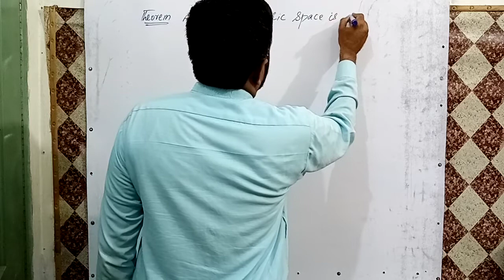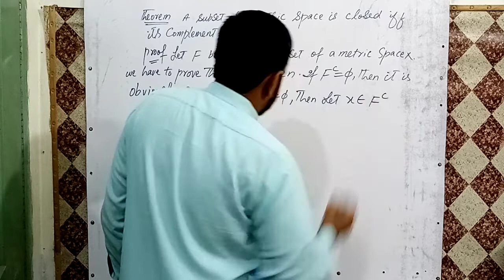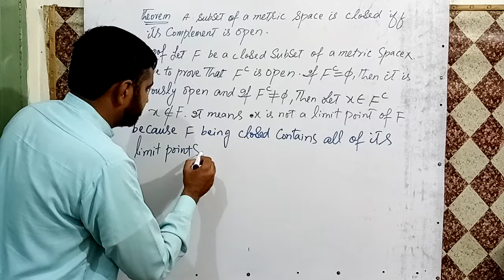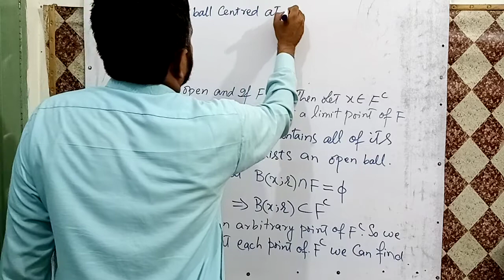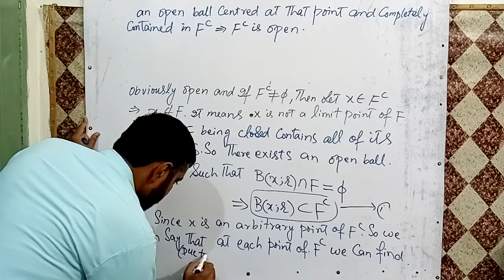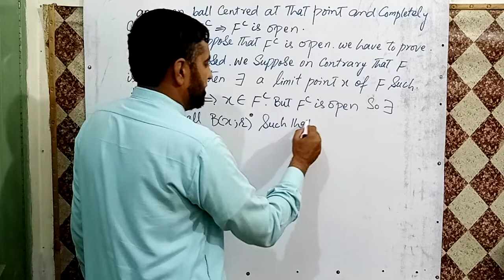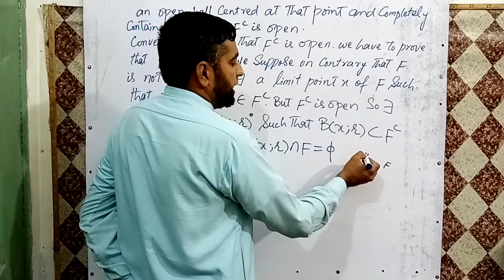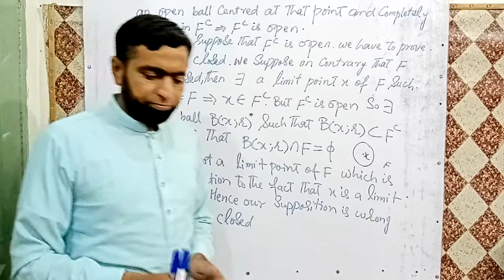A subset of a metric space is closed iff its complement is open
Helpful for ADS and BS students